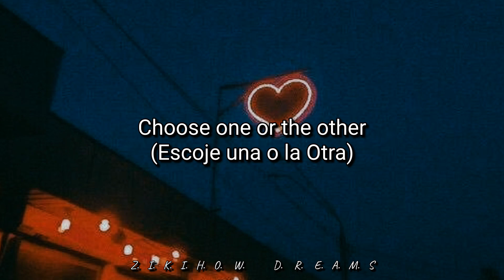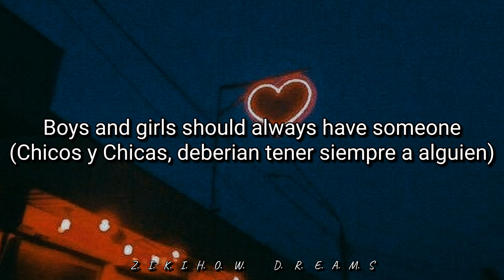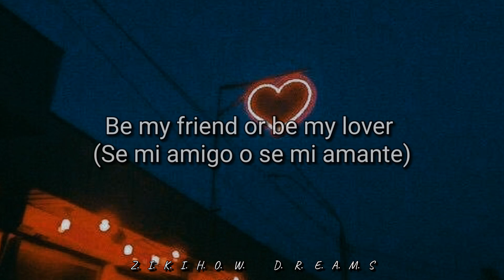The Mama's & The Papa's - Boys And Girls Together (LETRA INGLES//ESPAÑOL)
Boys and girls have a good time together
Boys and girls, you know they're birds of a feather
Like two sides of a coin
They are forever joined
Heads or tails
Choose one or the other
Be my friend or be my lover.
Boys and girls (boys and girls)
Should always have someone
Should never be lonesome
Heads or tails
Have a good time together;
You know they're birds of a feather.
(Are birds of a feather...)